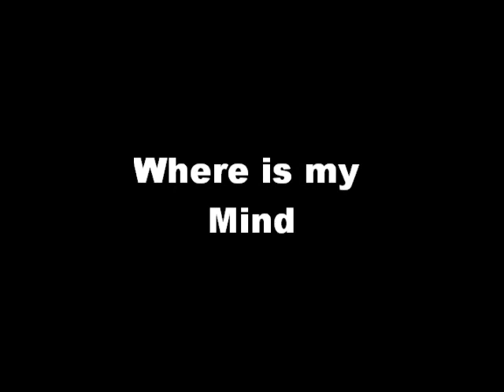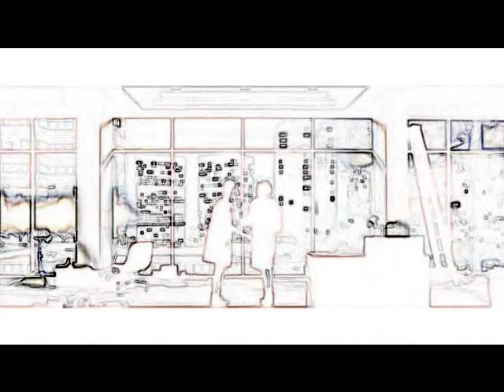Where is my Mind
Music originally by 'The Pixies' track ' Where is my Mind' remixed by 'Bassnector' re-remixed by Natural Born Chiller.

Video clips Fight Club, V for Vendetta, 2012, Knowing, Matrix, The Mechanic and Watchmen

No Doubt it'll be blocked, cant see why as we aint profiting off it, nor would we wanna, we dont want or need your divisional material, and infact its free advertisement for said films and other participants, copyright should review its protocol, this is the 25th century afterall.